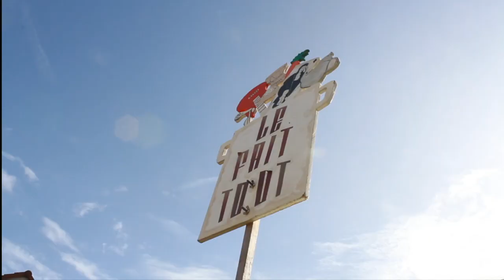Réouveture Fait Tout Boissière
Après un engagement sans faille des habitants du quartier la Boissière à Montreuil qui ont pensé, construit et donné vie à cette ancienne friche le Café associatif Le Fait-Tout réouvre enfin ses portes après des mois de travaux !
Rejoignez les chaque dimanche au 166 rue Edouard Branly à Montreuil.